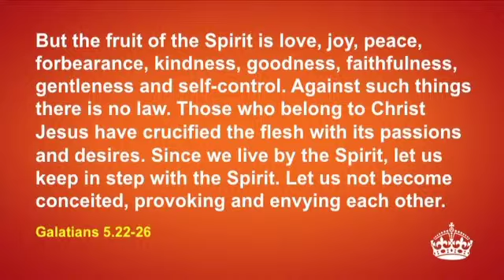A Culture of Spiritual Growth | Rob Scott Cook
Gifts are given, but fruit must be grown. Are we more eager to receive spiritual gifts than we are to develop spiritual fruit?